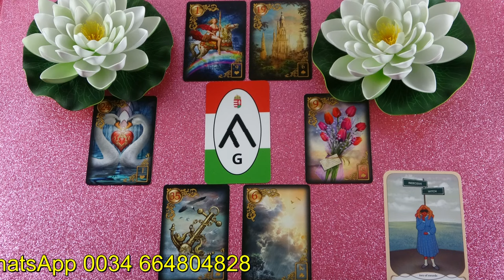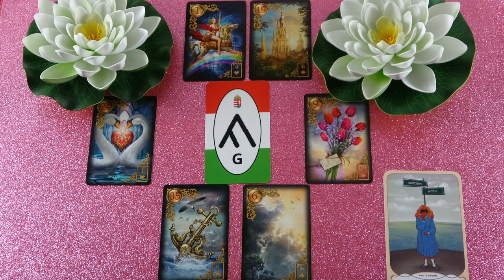Ő fontos döntést fog hozni, hogyan tovább a szerelemben?